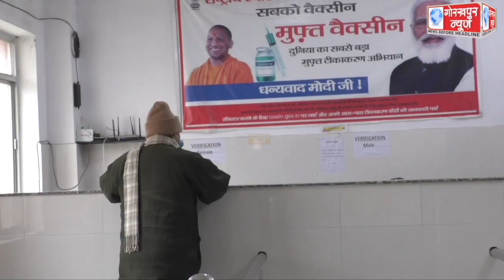मंगलवार को जिला अस्पताल सहित जनपद में कुल 302 केंद्रों पर 29,638 लोगो को किया गया कोविड का टीकाकरण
मंगलवार को जिला अस्पताल सहित जनपद में कुल 302 केंद्रों पर 29,638 लोगो को किया गया कोविड का टीकाकरण , फस्र्ट डोज लेने वालों में 8,865 लोग तथा सेकेंड डोज लेने वालों में 19,759 लोग रहे शामिल,कोरोना से बचने के लिए लगाए मास्क, करें कोविड प्रोटोकॉल और सोशल डिस्टेंसिंग का पालन